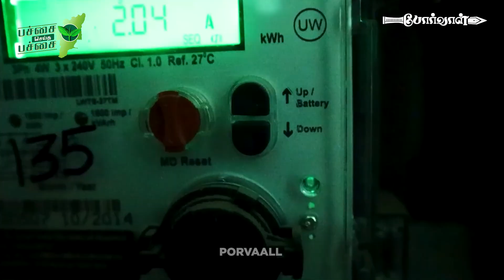கேட்டாலே Shock அடிக்கும் Current Bill! விடியலை நோக்கி நகராத திமுக!